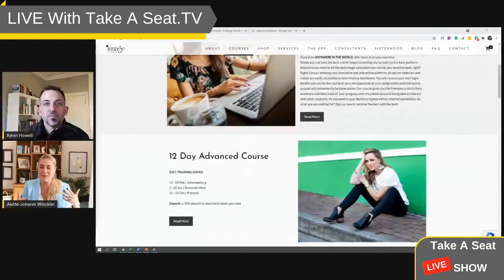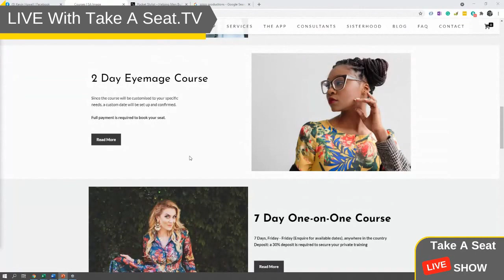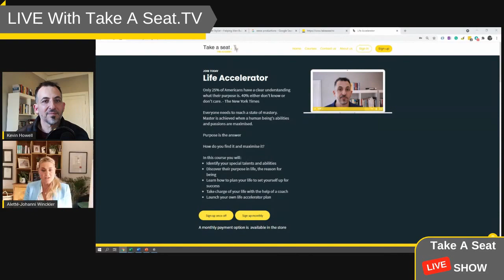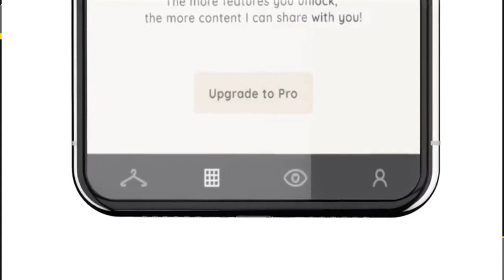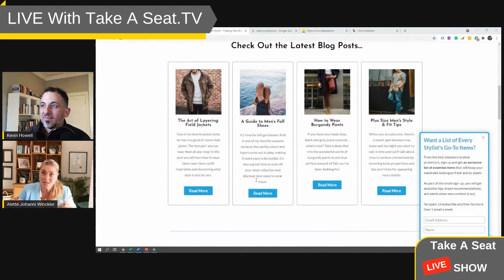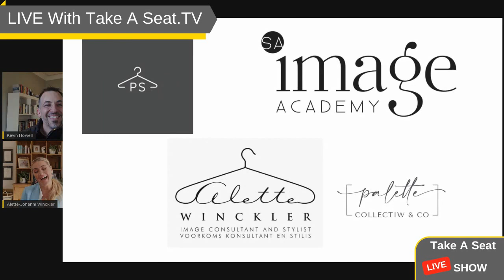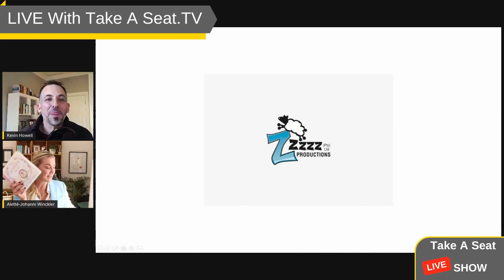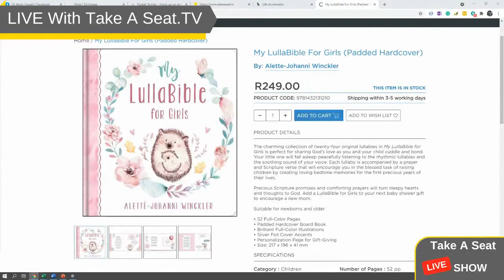Take a seat with Alette' Winckler - SA Image Academy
Kevin talks to Alette' a phenomenal entrepreneur who has managed to build a fashion and style group while being an exceptional mother and wife.

We speak about:
The importance of purpose
Vision and living in the moment
Mentorship
The importance of partnerships
Getting people to help
Multiple brands

for more interesting interviews with entrepreneurs. Knowledge and wisdom from the trenches!